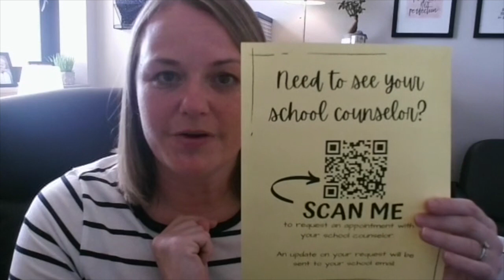CCHS News Show 09 08 20